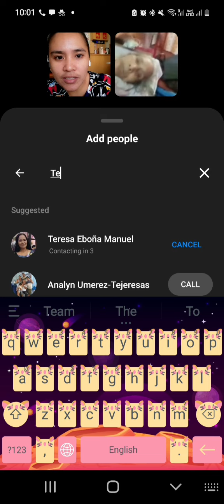Day 1 Health Update to Lola conchit 🤌😻💓💕💗Medyo okay na xa kumakain na.salamat po Lord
New blogger